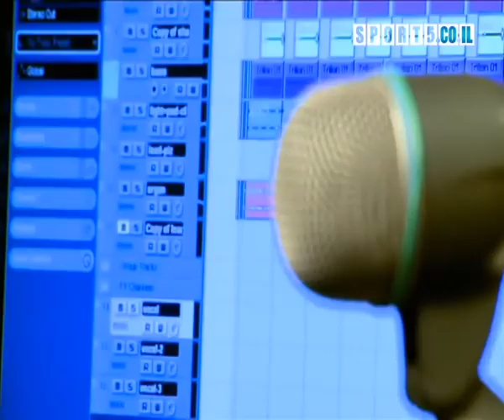Rashaun Freeman - "let me love you"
Rshaun Freeman performs in the Loto League singing contest